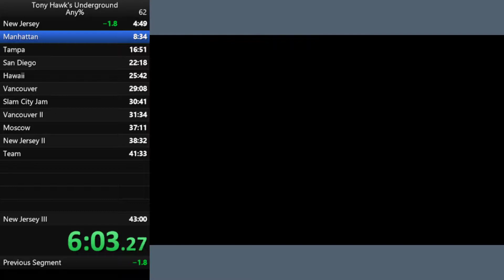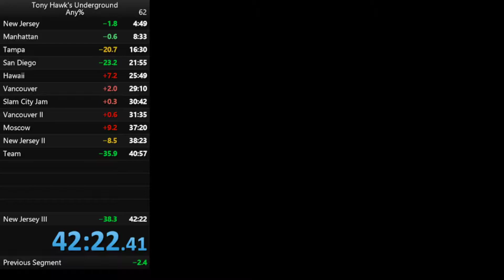Tony Hawk's Underground any% 42:22 [PB]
14/july/2020 HELL YEA now this is a run I'm proud off! will be submitting this one for sure!

IGT: 42:04